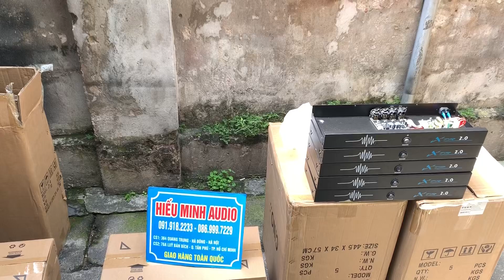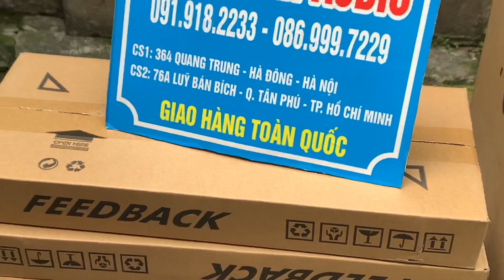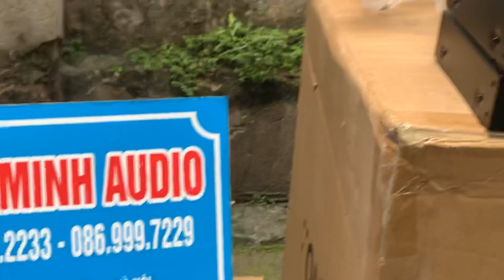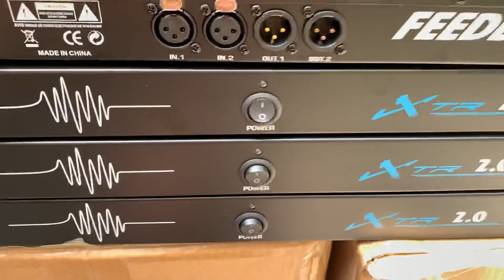Thiết bị chống hú Bản đặc Biệt 2021 XR 2.0 đã về hàng giá:1tr150 LH:0919182233